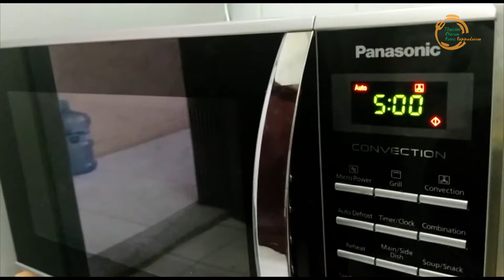How To Make Vegetable Pizza At Home In Malayalam | Veg pizza recipe in Malayalam | Homemade Pizza